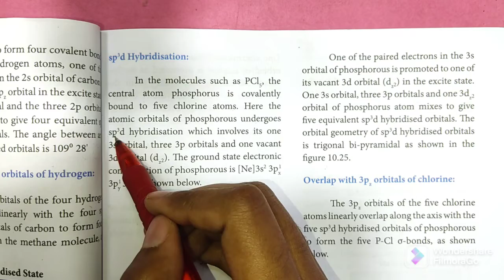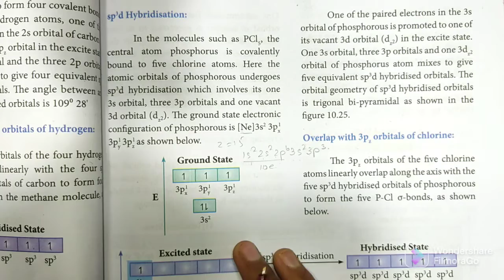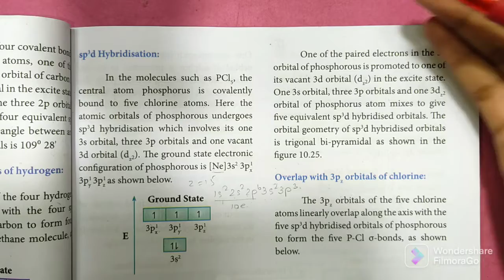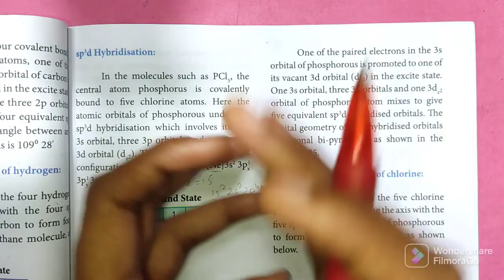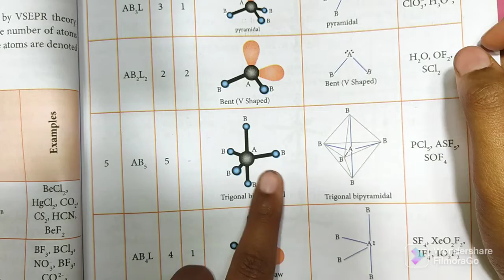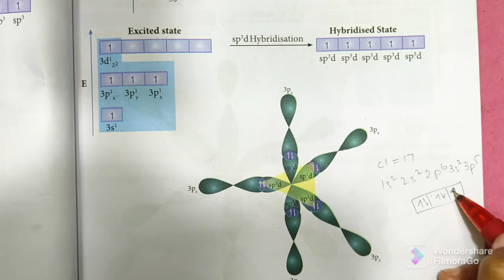sp3d Hybridisation | Chemical Bonding | Class 11 Chemistry | In Tamil | Shivani's Classroom